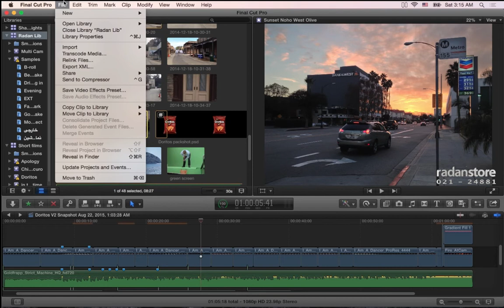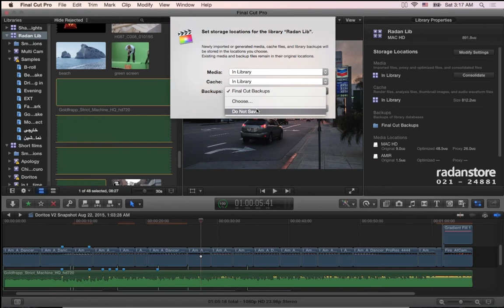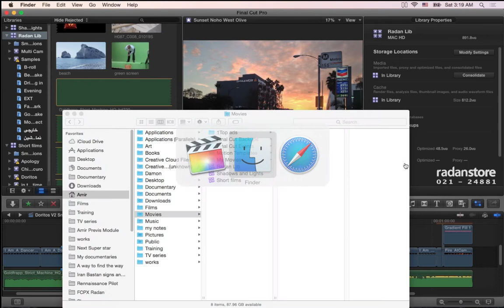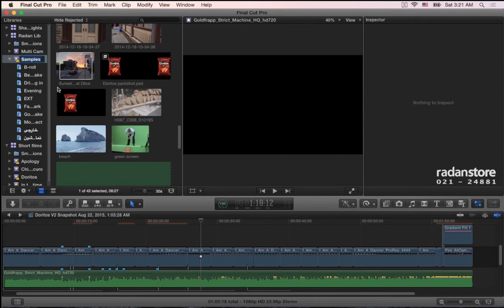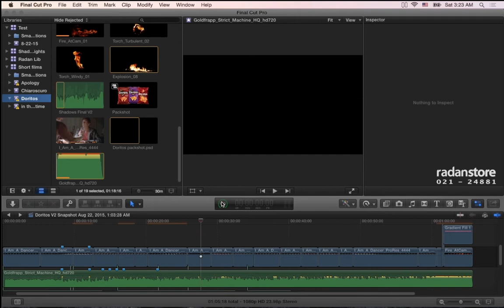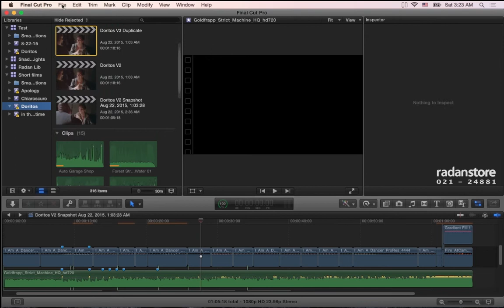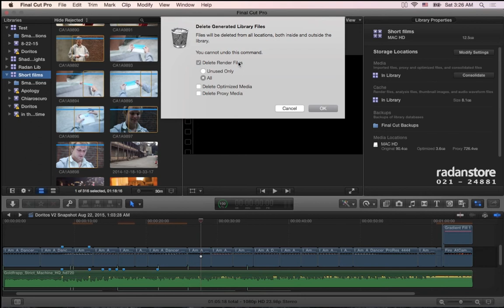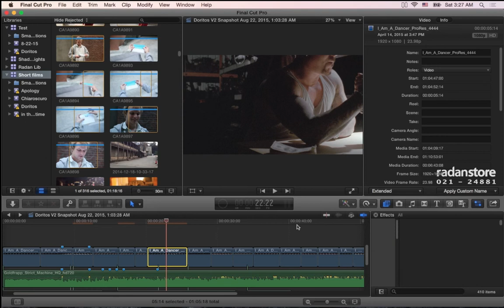67. FCPX - Library clean up - Persian